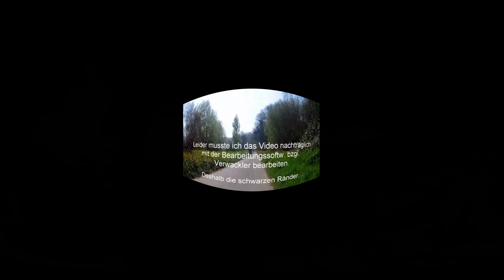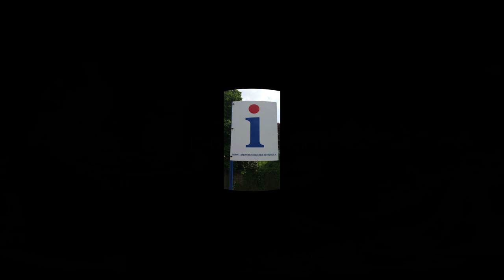44 km, 360°-Video, RS1 v. Mülheim n. Essen Frohnhausen-Bergerhausen-Kettwig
Hallo wie immer das lästige zuerst. Die im Film verwendete Musik ist GEMAFREI und Lizenz frei von

Nun zur Tourenbeschreibung, der Start- und Endpunkt ist im Video in Mülheim an der Ruhr. Dort starten wir um entlang dem neuen RS1 bis nach Essen-Frohnhausen zu radeln und dann auf die Bahntrasse nach Essen-Bergerhausen/Rellinghausen zu wechseln. Dort an der Ruhr angekommen fahren wir immer an der Ruhr entlang bis wir wieder nach Mülheim am Haus "Ruhrnatur" gelangen (im Video ist dies ein älteres Video-Teilstück welches nicht als 360°-Grad gefilmt wurde). An der Ruhr entlang ist es bis auf ein paar stellen an denen man auch mal auf der Straße fährt, ein schöner Radweg direkt neben der Ruhr.
Wümsche wie immer viel Spaß beim Nachradeln.